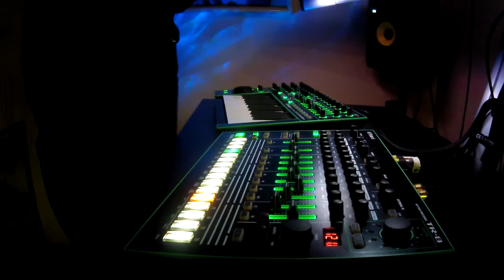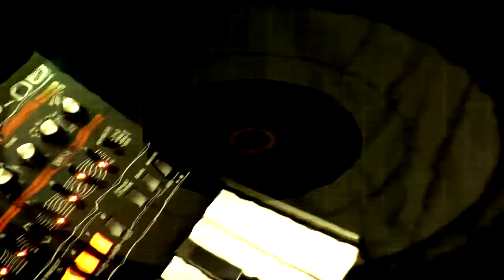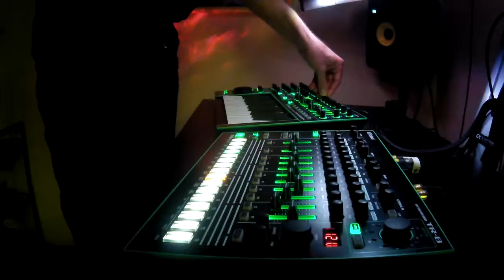Star Boutique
Jam with Roland Aira and the new Roland Boutique Synthesizers. Video made with Resolume and Starry Night Astronomy Software